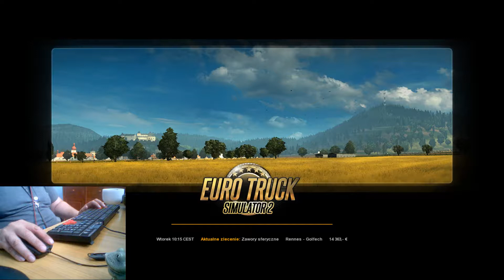Euro Truck Simulator 2 trochę więcej o sterowaniu myszką